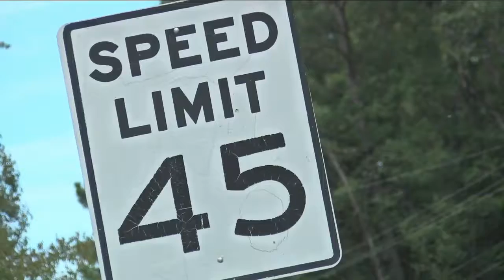Woman pleads guilty to death of local runner